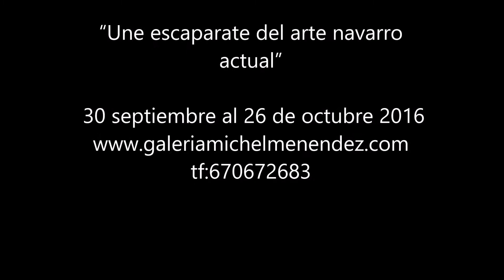VIDEO EXPO PINTORES NAVARROS